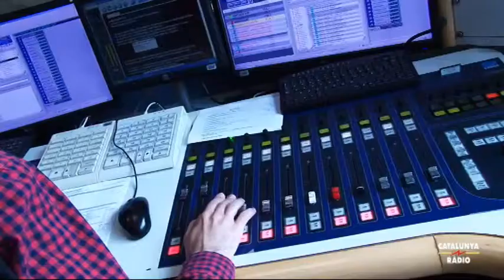El matí de Catalunya Ràdio - Portada de Mònica Terribas - 15/06/2015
"Davant d'unes eleccions plebiscitàries, les formacions que fan bandera de la democràcia participativa la primera obligació la tenen a clarificar l'ambigüitat o la diversitat en relació amb la independència. I així evitarem haver-ho d'avaluar amb fotografies, gestos, rodes de premsa i presència en manifestacions.  Catalunya en Comú defensarà la independència o el dret a decidir en un procés constituent d'Espanya? Que comptin vots a les urnes també abans del 27-S i tothom sabrà qui defensarà què quan arribi el moment."